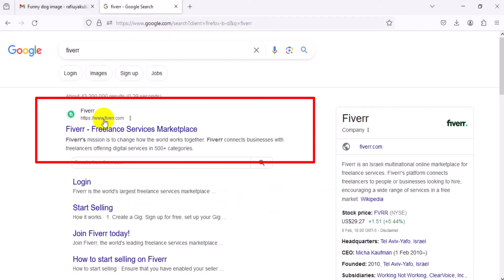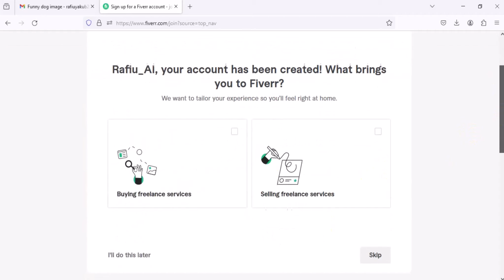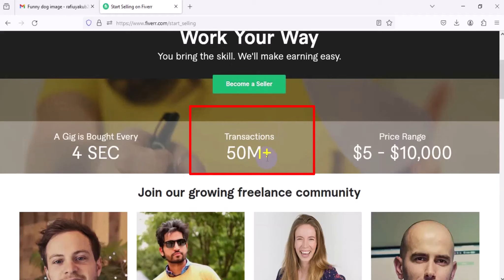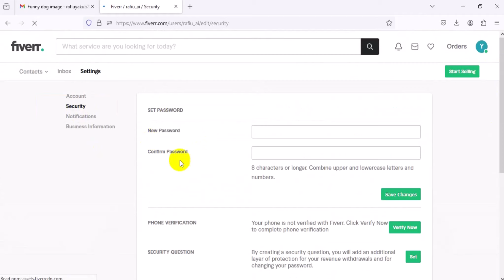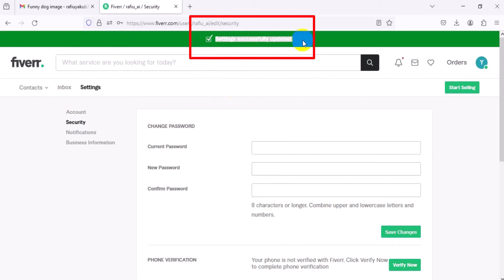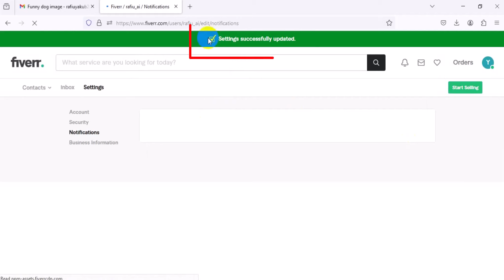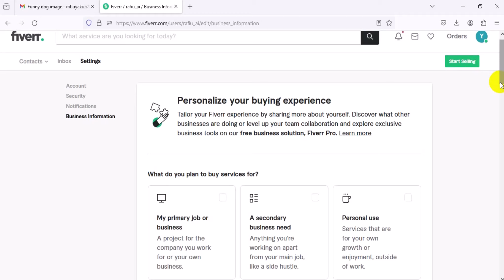The Ultimate Guide: How to Create a Fiverr Seller Account in 2024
Looking to start selling on Fiverr? In this ultimate guide, we'll walk you through the process of creating a Fiverr seller account in 2024. Learn the steps, tips, and tricks to get your account set up and start selling your services on one of the biggest freelancing platforms around the world!